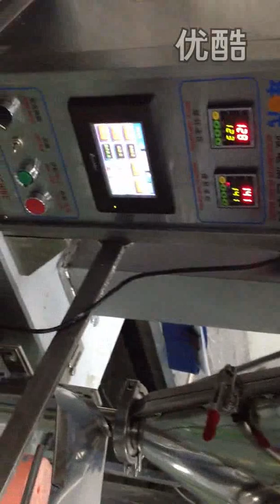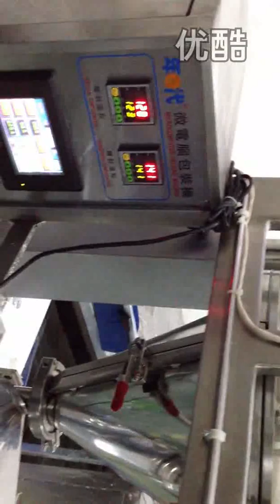Powder Packaging Machine